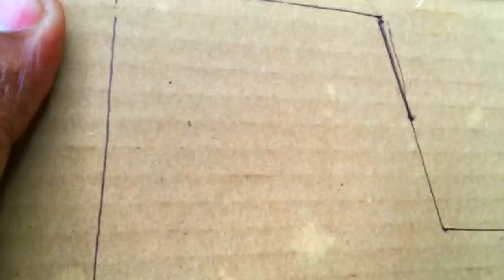4 items made of cardboard and plastic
4 items made of cardboard and plastic

1 - 00:00 Cardboard Cement Mixer Machine
2 - 09:16 Cardboard Car
3 - 15:41 Cardboard JCB
4 - 22:28 Cardboard TRUCK

🎥Recording : Canon 1300 D , Iphone SE

🏞 Thumbnail Click  : Canon 1300 D

🏞 Thumbnail Editing : Photoshop